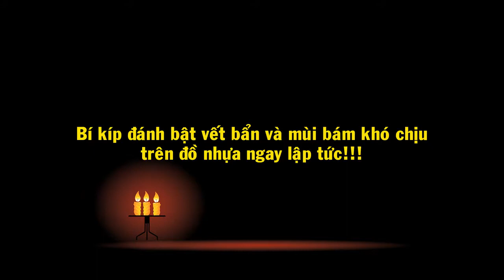Bí kíp đánh bật vết bẩn và mùi bám khó chịu trên đồ nhựa ngay lập tức